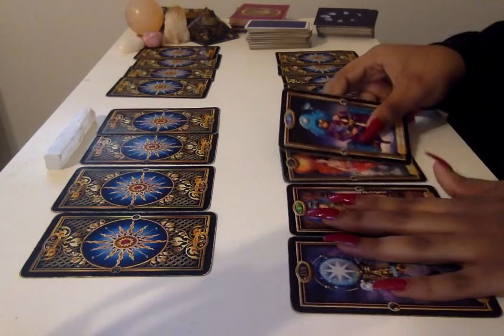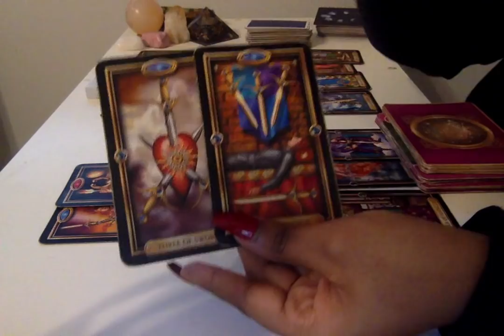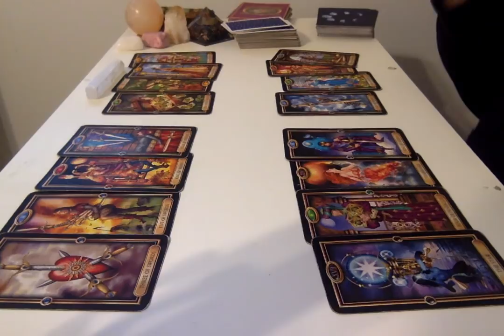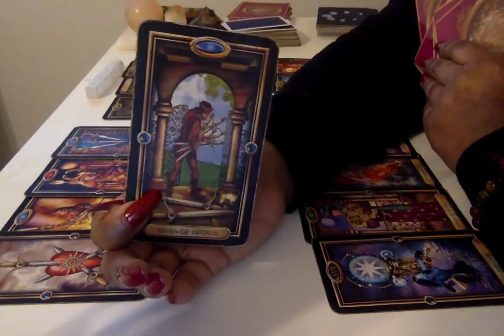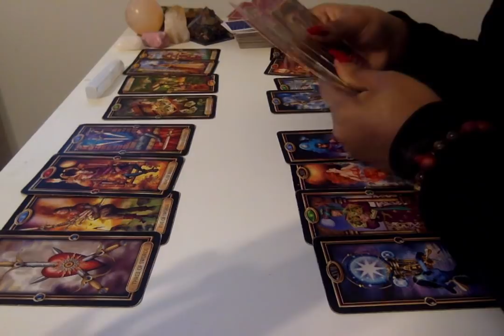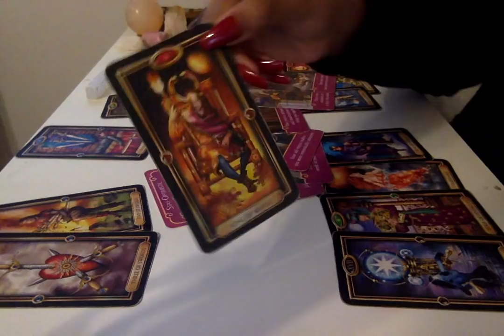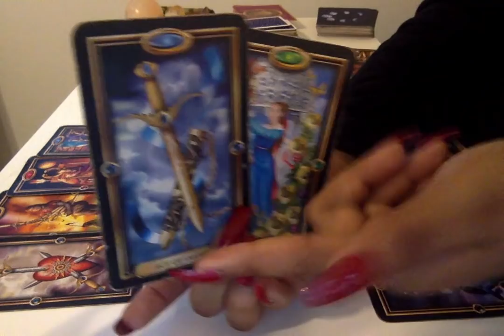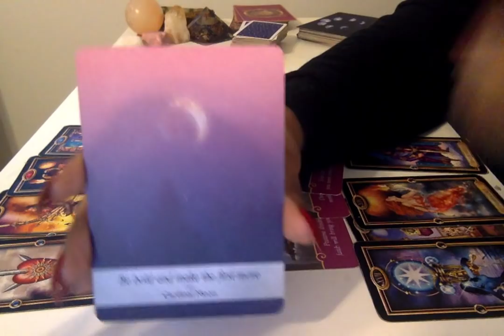CAPRICORN, THEY KNOW THAT THEY HURT YOU! APRIL TAROT LOVE READING!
LOVE READING FOR CAPRICORN

HAVE A HEALTHY & SAFE MONTH!